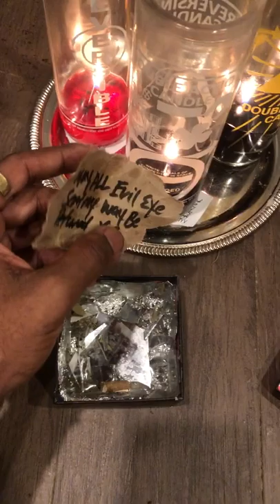TRIPLE ACTION REVERSING/ MIRROR BOX SPELL/ (NO HERBS, ROOTS, NEEDED) HOODOO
S SPIRITUAL SERVICES, ROOTWORK, SPIRITUAL CONSULTATIONS| READINGS| SPIRITUAL PRODUCTS  OILS, CUSTOM BLENDS, CANDLES HANDMADE CUSTOM WORK.

SIMPLE REVERSING SPELL NO ROOTS OR HERBS NEEDED! WORK WITH YOUR MIND BEFORE RELYING ON EVERYTHING ELSE! CLEANSE FOR AT LEAST 7 DAYS TO RID THAT ENERGY FOR GOOD

SOMETIMES THE ENEMY SENDS STUFF YOUR WAY TO GET YOU CAUGHT UP IN CORNY ASS WITCH WARS AND ALL THAT BULLSHIT! DONT WASTE YOUR GOOD KARMA GETTING INVOLVED IN OTHERS ENVY JEALOUSY AND FOOLISHNESS.

TOOLS:
- THREE REVERSING CANDLES
(ONE GREEN/BLACK REVERSING MONEY CANDLE TO CLEAR MONEY OBSTACLES GREEN/BLACK)
(ONE RED/BLACK REGULAR REVERSING CANDLE FOR REVERSING TO DRAW BACK IN GOOD LUCK: RED/BLACK.THE RED WILL STAND IN FOR DRAWING IN THE GOOD LUCK THATS BEING ATTEMPTED TO BE TAKEN AWAY FROM YOU)
(ONE WHITE/BLACKFOR EVIL EYE TO CLEANSE THE NEGATIVITY/ SEND IT BACK WHITE/BLACK)
*THE BLACK WILL REVERSE AND SEND IT STANDS IN AS A BANISHING COLOR.
- 9 BLACK CANDLES (NO OILS OR HERBS, WRITE “REVERSE” GOING DOWNWARDS)
- BOX FOR MIRROR SPELL (work for 9 days then leave on altar to continue working, can also dispose in a nasty river if you know your targets name directly, let them sit in their shitttt in the nastiest dirtiest river you can find
- BROKEN UP PIECES OF MIRROR RAN THROUGH REVERSING INCENSE
- PETITION
PSALM 59 - 9 TIMES
PSALM 7 1-10
PSALM 12
PERSONAL PRAYER TO SEND ALL THAT SHIT BACK X 9 DONT MAKE It EASY ON FOES AND ENEMIES WHO DISGUISE THEMSELVES AS FRIENDS

SPIRITUAL SERVICES, ROOTWORK, SPIRITUAL CONSULTATIONS| READINGS| SPIRITUAL PRODUCTS  OILS, CUSTOM BLENDS, CANDLES HANDMADE CUSTOM WORK.